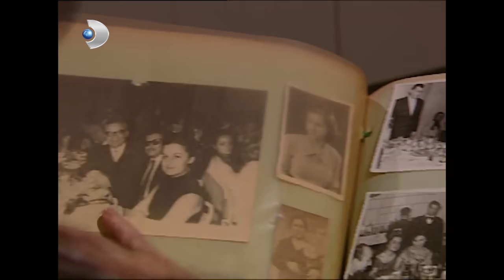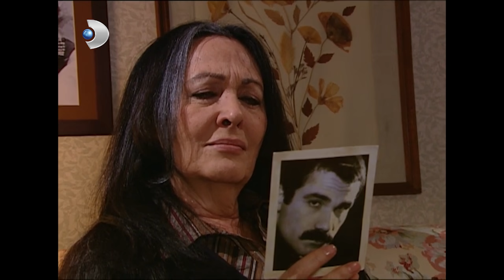Ali Rıza, Eski Aşkını Görüyor - Yaprak Dökümü 64. Bölüm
Yaprak Dökümü 64. Bölüm - Ali Rıza eski sevgilisiyle karşılaşıyor

Ali Rıza Bey’e kumar masasında yakalanan Şevket, mahcup olmayı gururuna yediremez ve hırçınlaşır. Ali Rıza Bey ve Şevket ilk kez karşı karşıya gelir. Ali Rıza Bey evdeki herkese tavır alır. Şevket acizlik zincirine yeni halkalar eklemekte, çaresizlik içinde çırpınırken giderek daha da derinlere batmaktadır. Öte yandan Hayriye Hanım, Necla’nın Cem’le karşılaşmasından ümitlenmiş ve tekrar aralarında bir şeyler olabilmesi için dualar etmektedir. Ferhunde ise Hayriye Hanım’ı mutlu etmek için bir plan yapar ve uygular. Ali Rıza Bey, çocuklarından yaşadığı hayal kırıklığının altında ezilirken, hiç beklemediği anda yıllar öncesinden esen ılık bir rüzgarla heyecanlanır. Sevda Hanım’la kapatılan defterler birer birer açılacaktır.